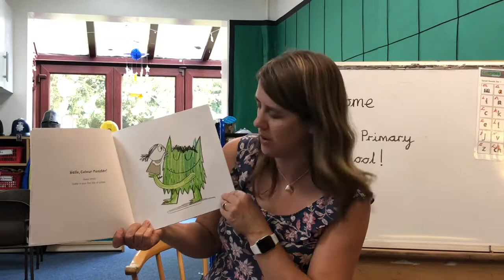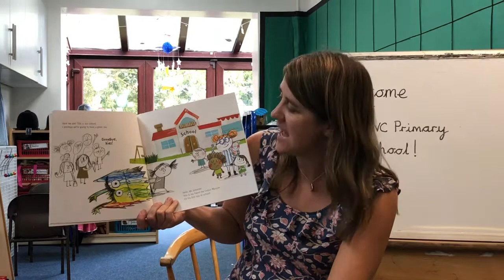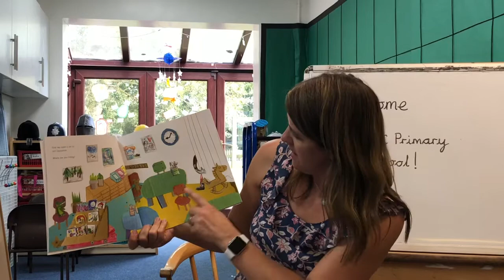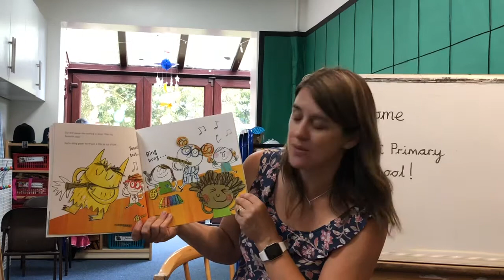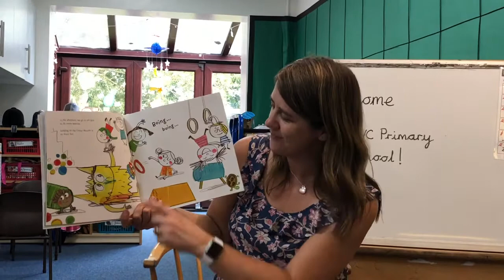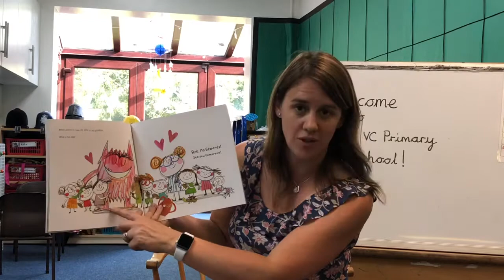Welcome to Cliffe Primary School!!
A welcome story for all our lovely new starters! We can’t wait to see you on Tuesday!